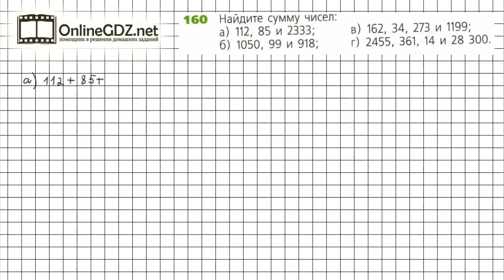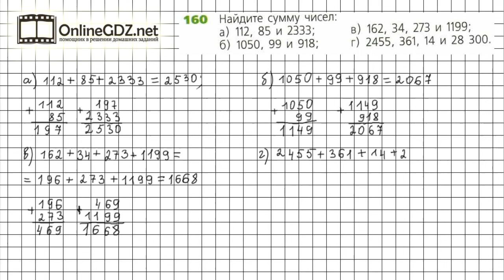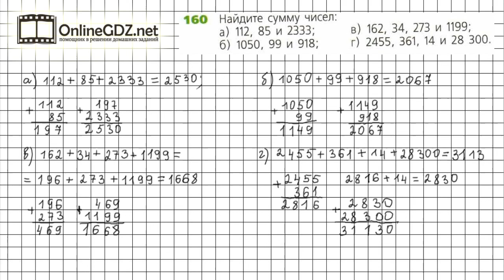Задание №160 - ГДЗ по математике 5 класс (Дорофеев Г.В., Шарыгин И.Ф.)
Номер 160 – необходимо выполнить сложение многозначных натуральных чисел в столбик